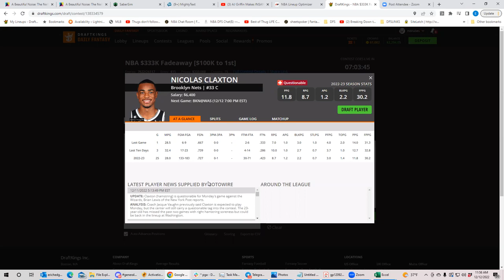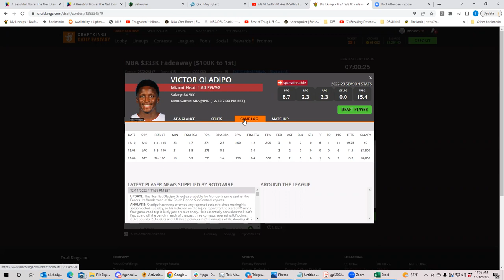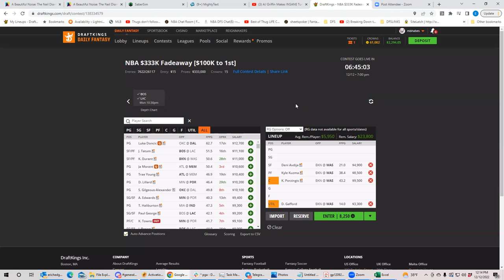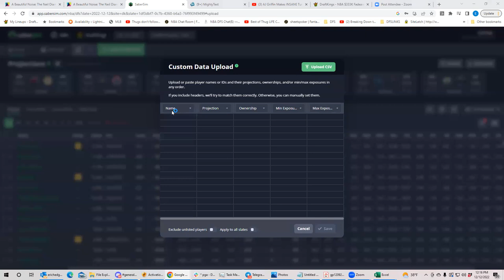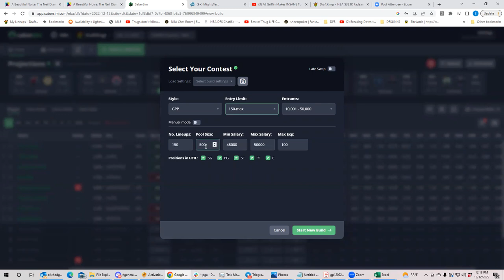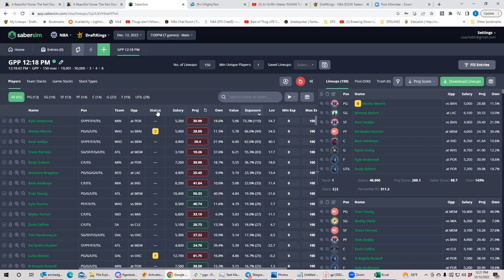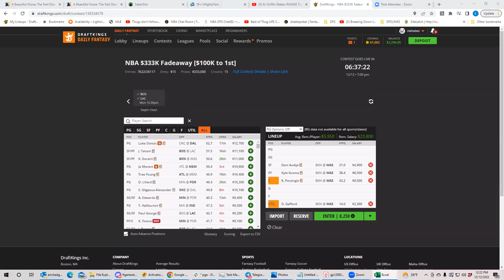NBA Monday First Look with BobbyFi and Sheets